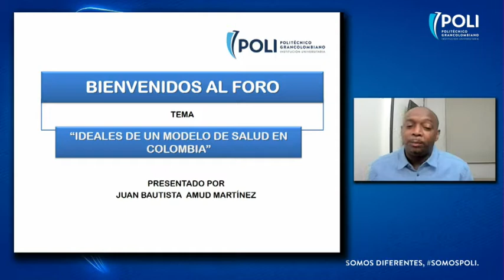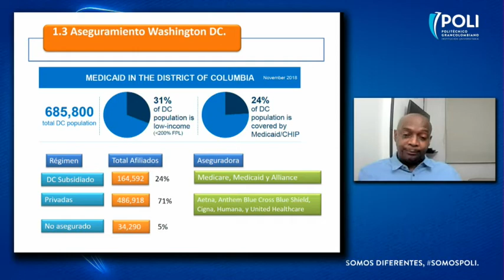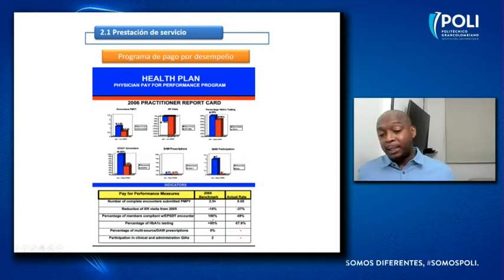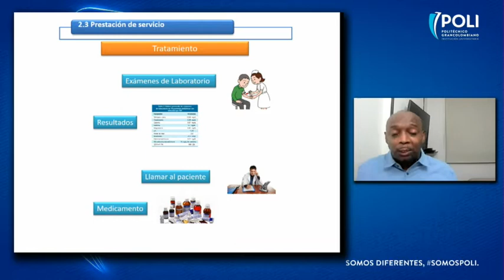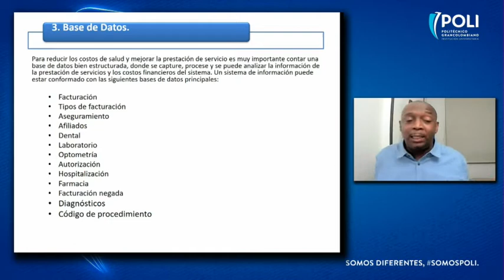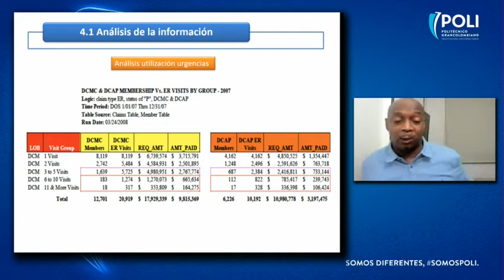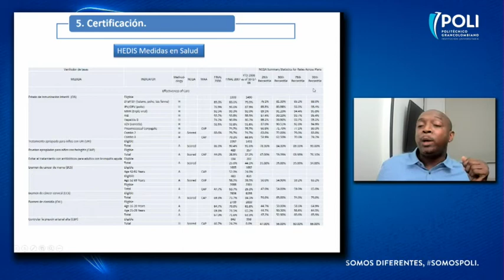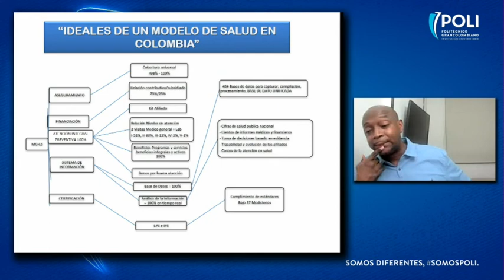Sistema de Salud en Colombia - Polispeakers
El sistema de salud en Colombia es uno de los sistemas mas complejos que podemos encontrar; en esta conferencia llamada "Ideales de un Modelo de Salud en Colombia" Juan Bautista Amud nos explicará como llegar a una utopia de salud.

05:00 Presentación Juan Bautista Amud Martinez - Experto y Asesor en temas COVID
07:55 ¿Qué es la economía de la salud?
09:41 Elementos de la economía de la salud
10:00 Financiamiento en Colombia
12:14 Aseguramiento en Colombia
13:33 Comparación con el aseguramiento en Washington
14:42 Flujo de recursos comparación DC vs Colombia
19:30 Prestación de servicios médicos en DC - Flujo
25:20 ¿Qué es lo clave en un modelo de salud?
27:34 ¿Por que las EPS en Colombia fallan?
30:55 Tratamiento
31:36 Costo atención por paciente en Colombia
35:52 Bases de datos
38:40 Análisis de los datos
40:40 Análisis de la utilización de urgencias en Colombia
50:23 Medidas de salud
53:44 Ideales de un modelo de salud en Colombia
59:06 Preguntas finales